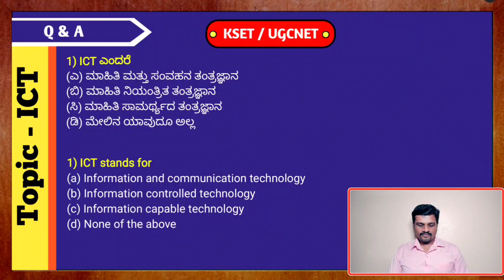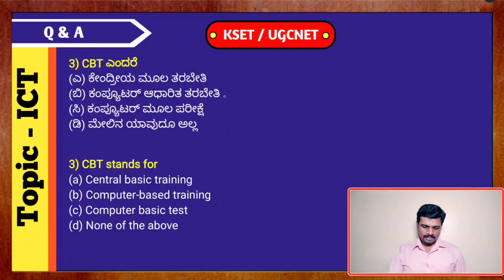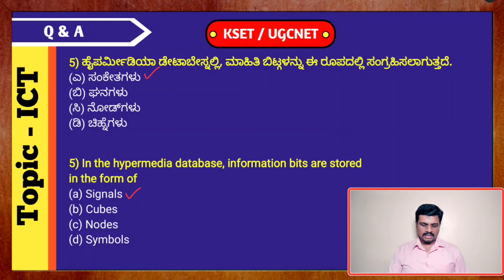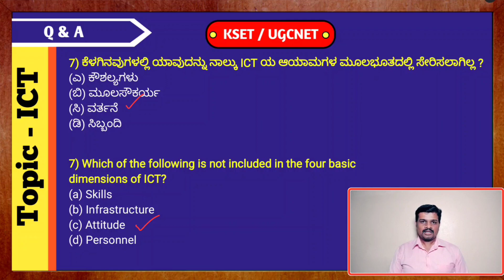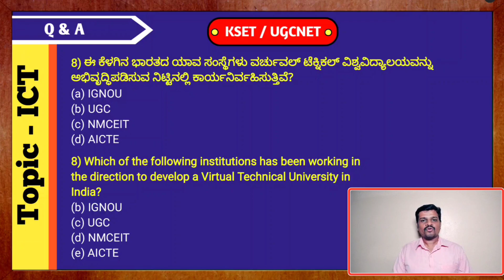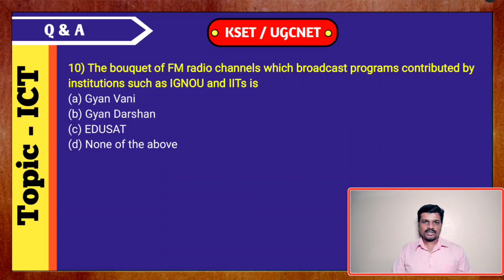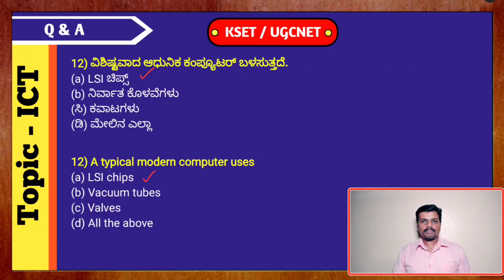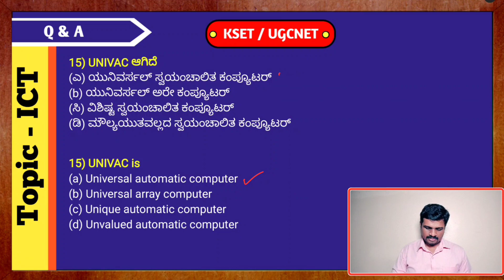Computer Awareness ಬಹುನಿರೀಕ್ಷಿತ ಪ್ರಶ್ನೋತ್ತರಗಳು | Government Job Preparation ICT Part - 1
FOLLOW US ON :

CHANNEL DESCRIPTION :
ViVid Chemie is a education platform dedicated for the aspirants of different competitive exams like NET, SET, GATE and teachers recruitment exams like CTET, KAR-TET, GPSTR, HSTR, etc.

Vidyashree M
Mangalore (India)

Mathematical Aptitude
Questions solving on mathematical Aptitude
Aptitude and reasoning
Questions solving
Teaching Aptitude questions Solving
ಟೀಚಿಂಗ್ ಆಪ್ಟಿಟ್ಯೂಡ್ ಪ್ರಶ್ನೋತ್ತರಗಳು
MCQ'S on teaching Aptitude
Learner's Characteristics
Learners types
Learning skills
Young learners
Teaching aptitude
objectives of teaching ugc net
concept and objectives of teaching
teaching aptitude introduction
teaching aptitude concept for ugc net
objectives of teaching
paper 1 teaching aptitude
teaching aptitude ugc net paper 1
kset teaching aptitude
levels of teaching kset
objectives of teaching kset
teaching aptitude kset
concept and objectives of teaching kset
teaching aptitude introduction kset
teaching aptitude concept for kset
reflective level of teaching
memory level of teaching
understanding level of teaching
Computer Awareness
Computer classes